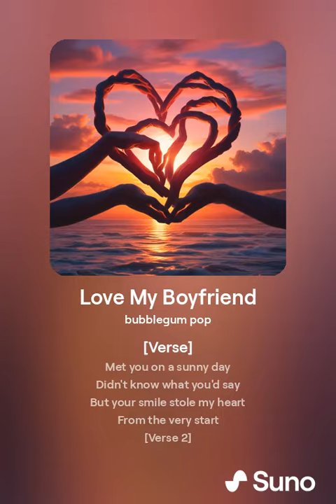orphanrabbit87 - love my boyfriend